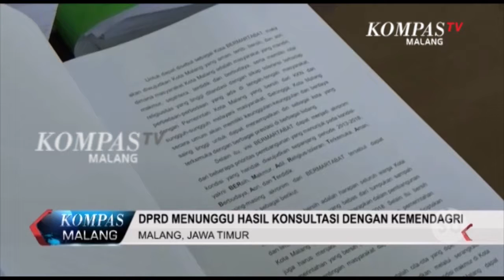KOMPAS MALANG SEPEKAN (8 SEPTEMBER 2018) SEG 3